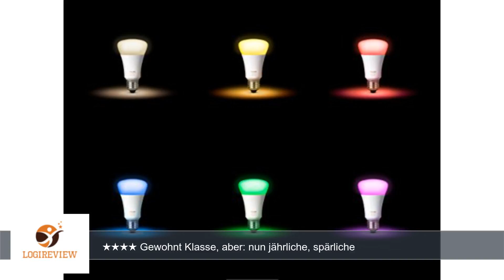Philips Hue LED Lampe E27, 3. Generation, Einzellampe, dimmbar, 16 Mio Farben, app-gesteuert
Review über Philips Hue LED Lampe E27, 3. Generation, Einzellampe, dimmbar, 16 Mio Farben, app-gesteuert